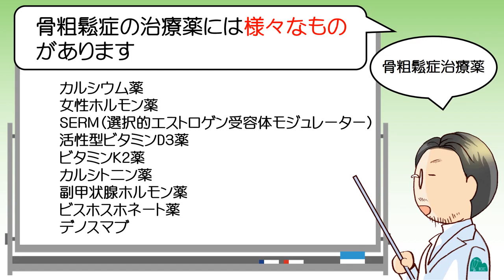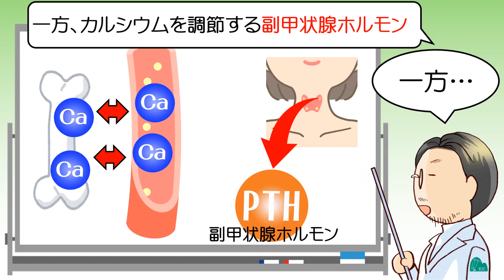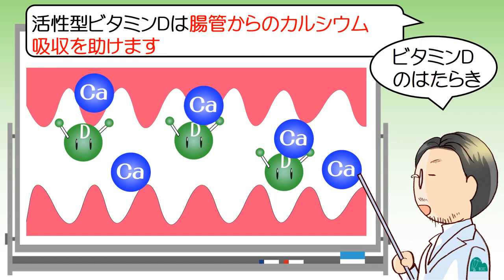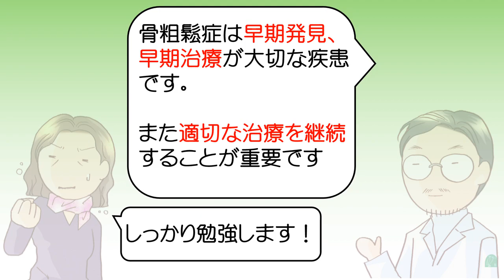【整形外科医が教える！】骨粗鬆症の治療① ビタミンＤ剤について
骨粗鬆症の治療には様々は種類の薬があります。カルシウムの吸収を助け骨を強くする、ビタミンＤ剤について整形外科医が分かりやすく解説します。　森整形外科リハビリクリニック

ビタミンＤは日光にあたることで皮膚で作られ、

その後肝臓で貯蔵型ビタミンＤとして蓄えられます。

さらに副甲状腺ホルモンの刺激により腎臓で活性型ビタミンＤへ変化します。

活性化ビタミンＤは腸管でのカルシウムの吸収を助けます。

活性化ビタミンＤ剤は骨粗鬆症の基本となるもので、ほかの骨粗鬆症治療薬と併用されることも多いものです。

適切な治療を継続することが大切です。